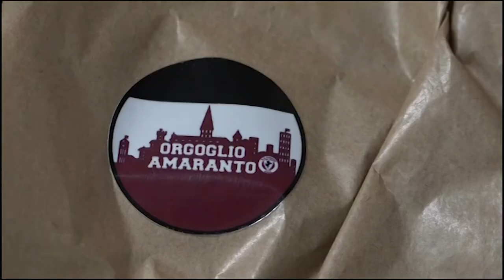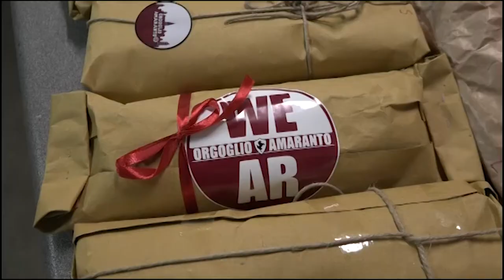A tutto Campo, puntata del 25-02-2019